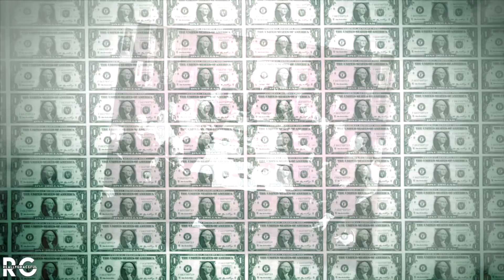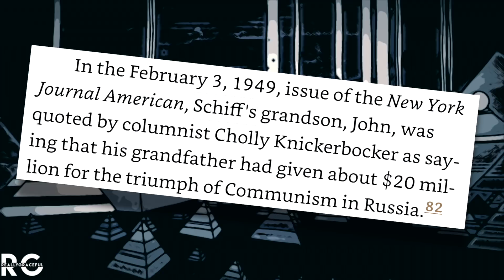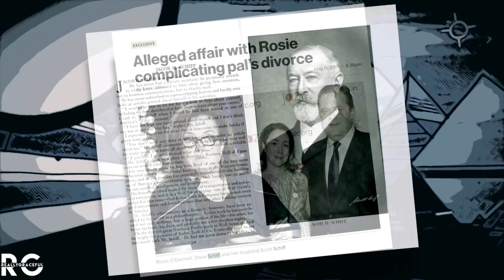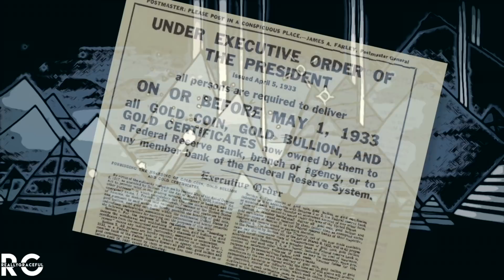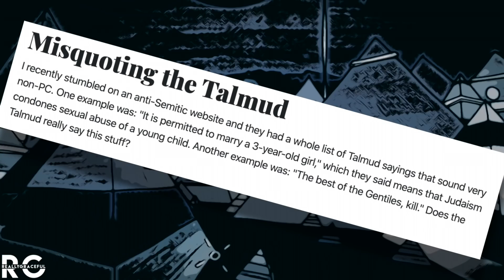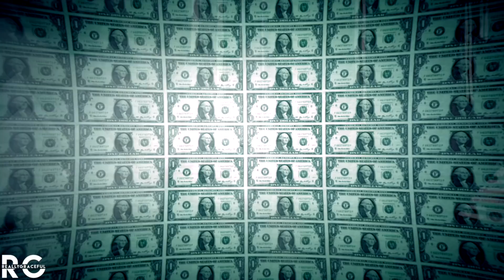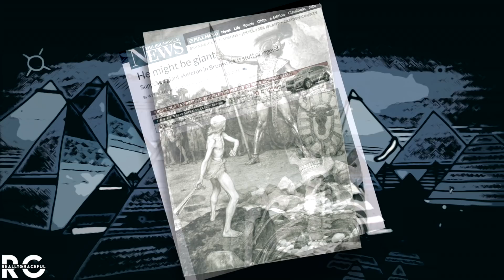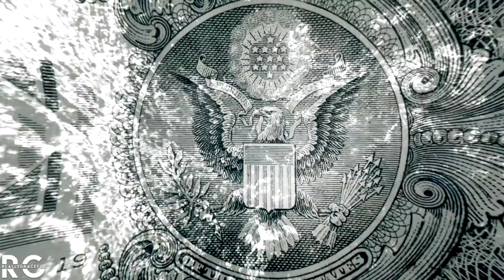The Richest Family in America You've Never Heard of | reallygraceful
THE RICHEST FAMILY IN AMERICA YOU'VE NEVER HEARD OF: (well okay, many internet friends probably have) This video is about the HOUSE OF SCHIFF, the family history, and how they attained their wealth. This is a short documentary and all claims are substantiated by legitimate sources such as books and articles, as well as direct quotes.